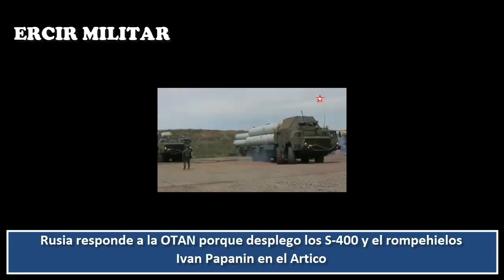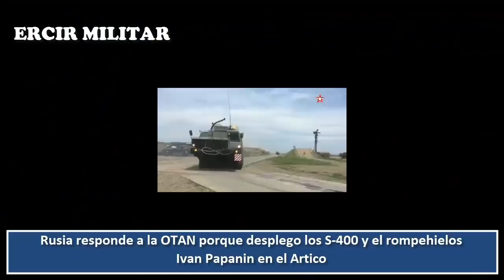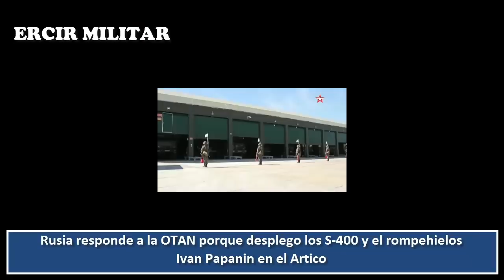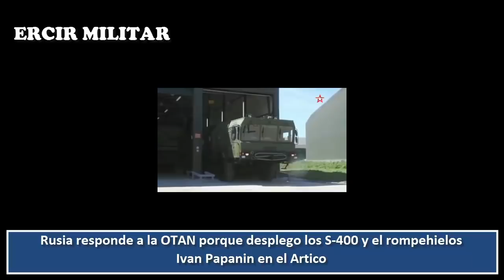Rusia responde a la OTAN porque desplego los S-400 y el rompehielos Ivan Papanin en el Artico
Ofertas exclusivas en la marca Lenovo: Laptos, Desktops, Workstations, Tablets, Accesorios y Software. Pc, Tabletas y Dispositivos Smart.
Ofertas exclusivas en la marca Motorola: motorola one, moto Z, moto G, moto E
Grandes descuentos en Tecnología, Herramientas, Juguetes, ropa y mucho más desde Aliexpress.
Los verdaderos, alimentos quema grasa. Transforma tu alimentación para quemar la grasa abdominal en 24 horas O MENOS.